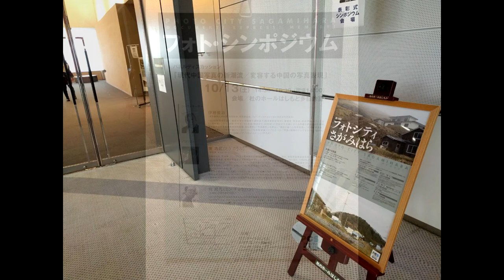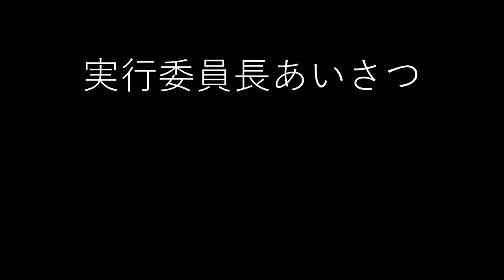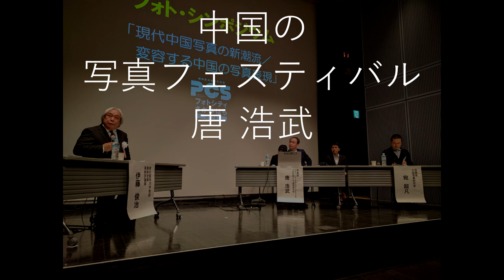フォトシティさがみはら2018 フォトシンポジウム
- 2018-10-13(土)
- 杜のホールはしもと
- コーディネータ:
-- 伊藤俊治 東京藝術大学教授 美術史家 美術評論家
- パネリスト:
-- 唐 浩武(とう こうぶ) 写真家 プロの部アジア賞受賞作家
-- 宛 超凡(エン チョウハン) 写真家 中国写真研究者